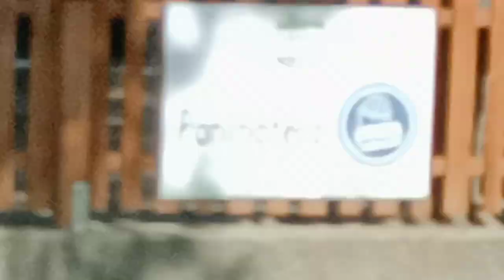ইতালির সাগরের বর্তমান অবস্থা। Libya To Italy Game।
ইতালির সাগরের বর্তমান অবস্থা। Libya To Italy Game। Italy Libya Game ‎@Smart Libya Life